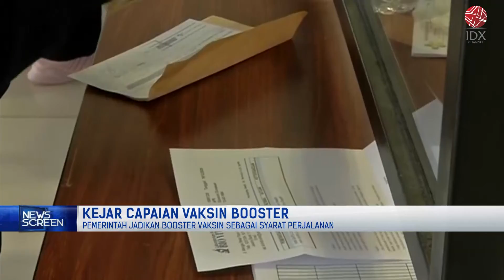Pemerintah Kejar Capaian Vaksin Booster | NEWS SCREEN 14/07/2022